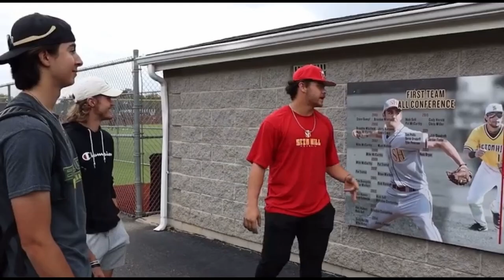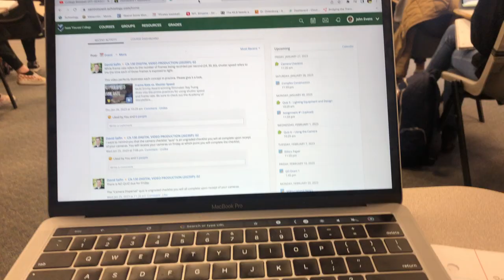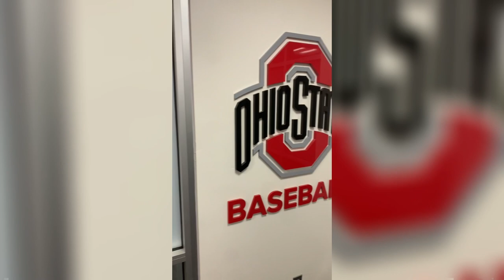Day In The Life of A OHIO STATE Player VS D3 Baseball Player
HUGE SHOUTOUT to the man Jacob Gehring for coming on and taking us through a Day in The Life as an Ohio State Baseball Player in the Big 10🙌🏼